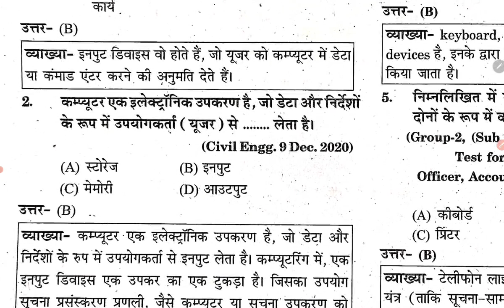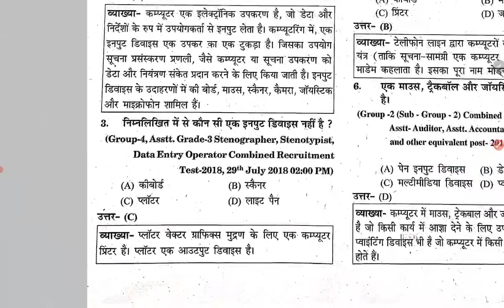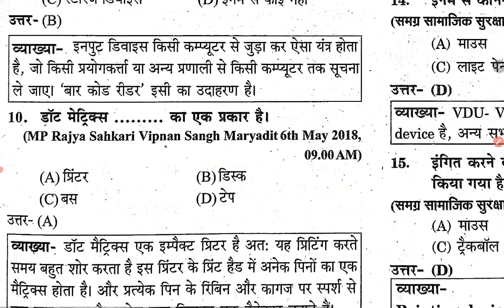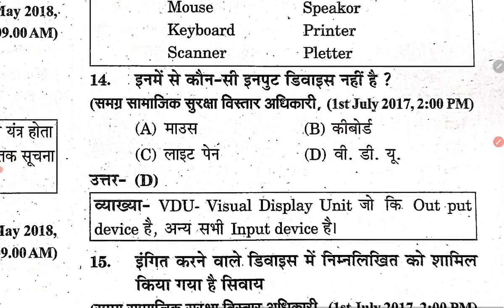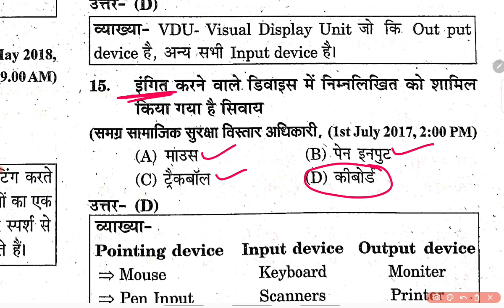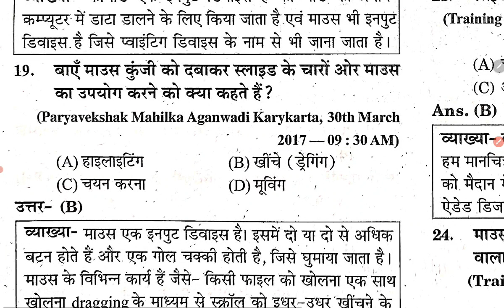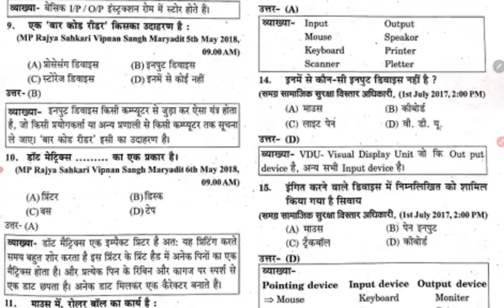MP Patwari Practice Set-1 || MP Patwari 2023